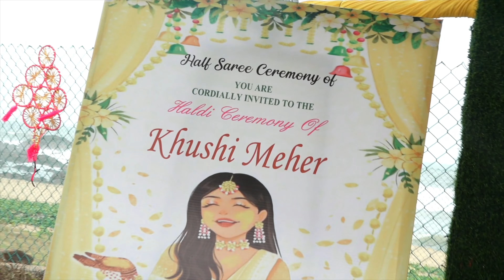Khushi Half saree haldi and mehandi cermony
Welcome to Aanya Sri Channel,

Khushi Meher Mehandi Ceremony ||  Half saree celebration 🎉